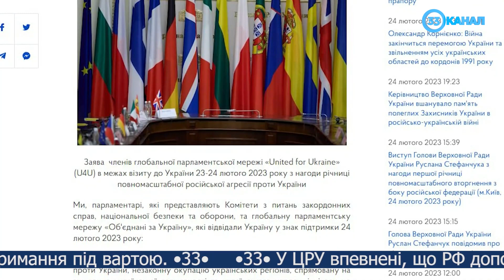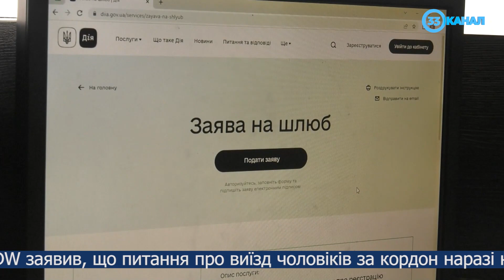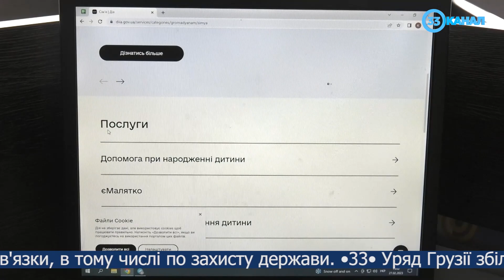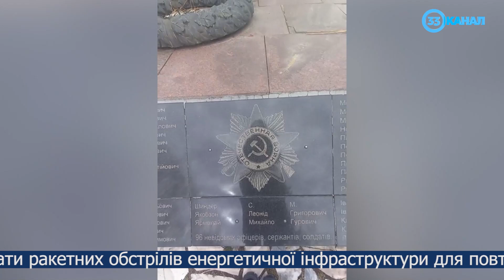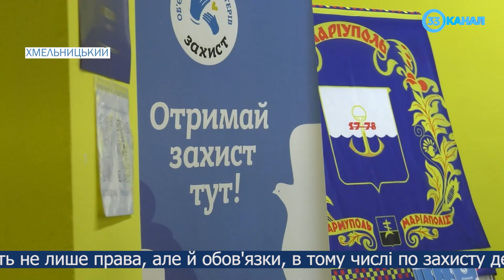Новини за 27 лютого 2023 року